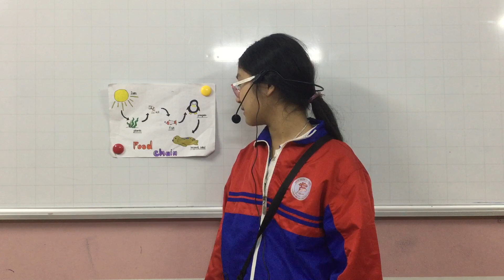CEC VQ2 | ES3K | SCHOOL TRIP 2 | KIM NGÂN